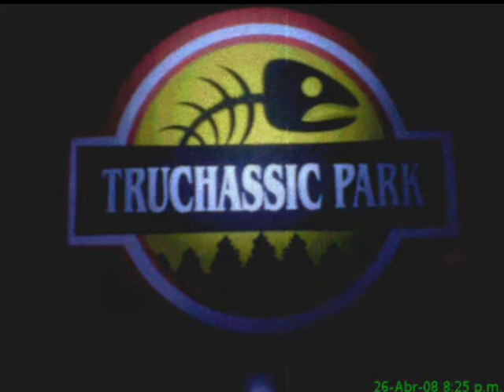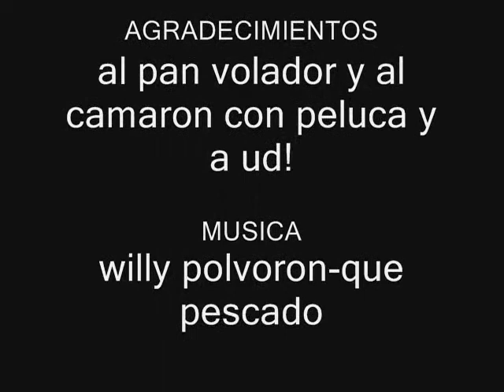CAMPING EN ARCOIRIS!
un video hecho por mi, sobre los momentos en los q estuve en el lago arcoiris! espero les guste!